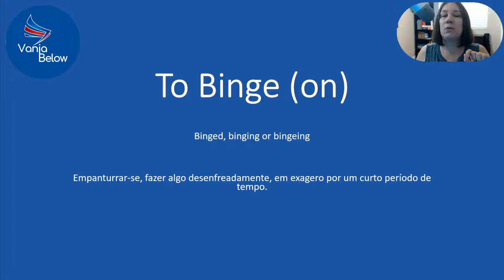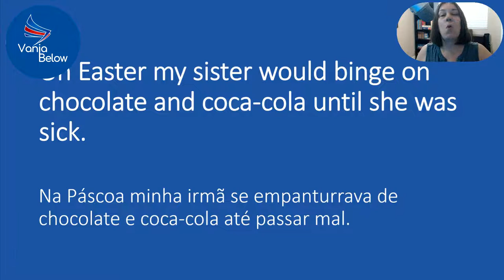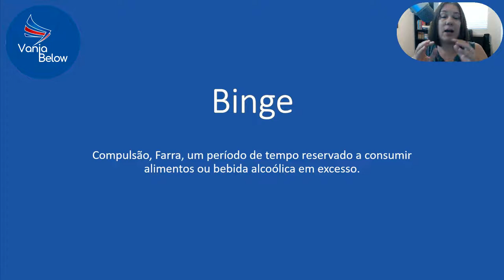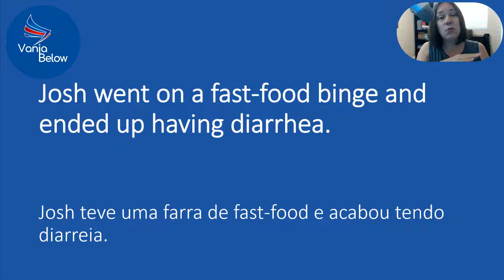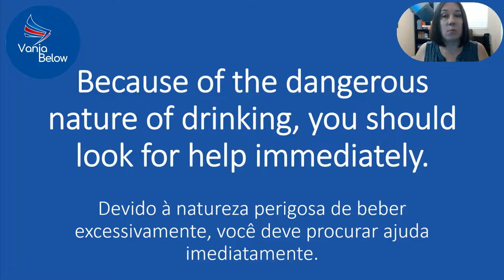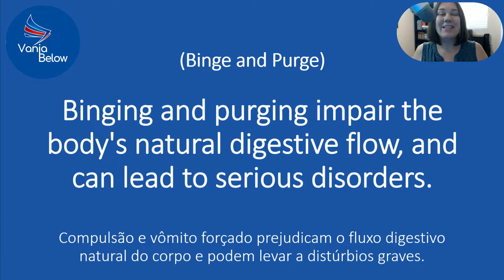Como usar Binge nas suas frases?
Binge é uma daquelas palavras usadas para expressar compulsão por alguma coisa, algo que você faz em excesso por um curto período de tempo e que pode causar muito danos, ser muito nocivo à saúde. Revistas e reportagens em tv e internet não cansam de falar sobre isso, mas os livros de ensino de inglês pouco reconhecem sua existência, por isso resolvi que era chegado o momento de abordar essa palavrinha que gera tanto desconforto.
Assista meus vídeos direto dos EUA enquanto acompanho meu marido Steve Below em suas empreitadas e entenda tudo de maneira bem simples.
Aumente suas chances de comunicar-se inglês recebendo nosso Vídeo Book Grátis. É só inscrever-se
Curso, cursinho ou intensivão de inglês cheio de dicas, no conforto da sua casa, e grátis!